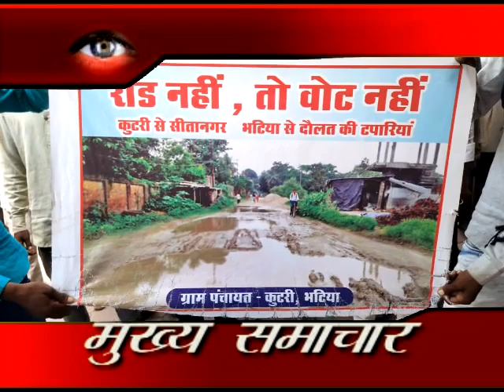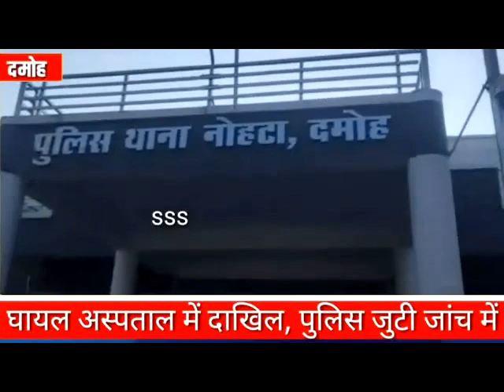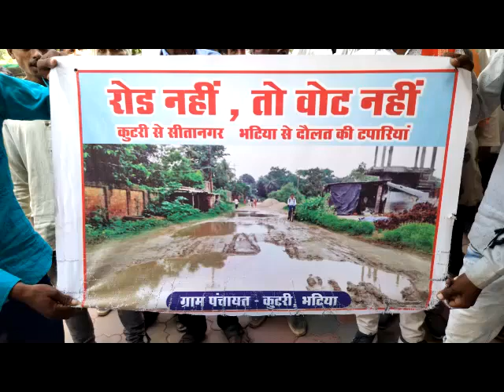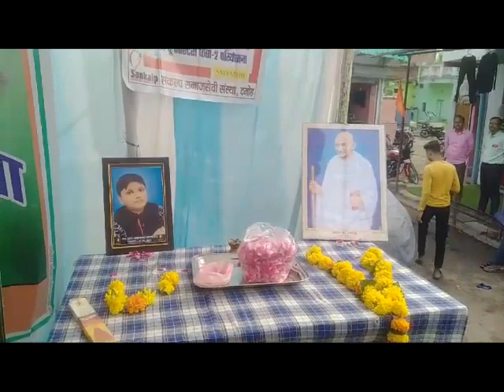LUCKYDCN NEWS 3.10.23